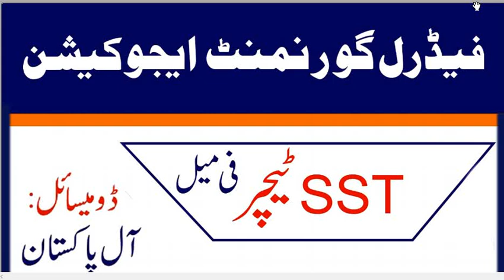SECONDARY SCHOOL TEACHER (SST) (FEMALE)newjobs